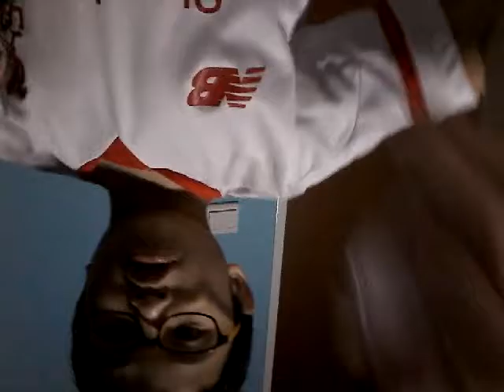About stuff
Noting